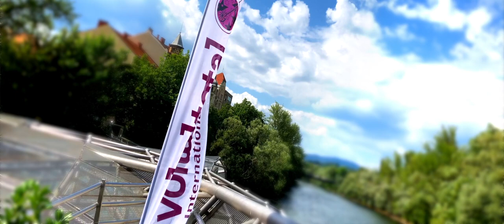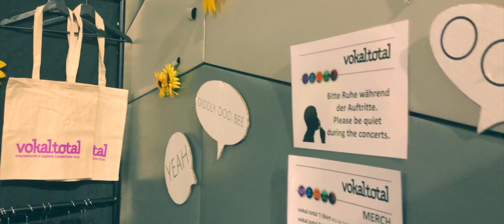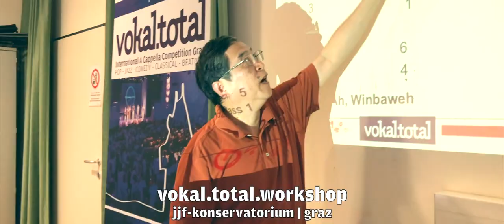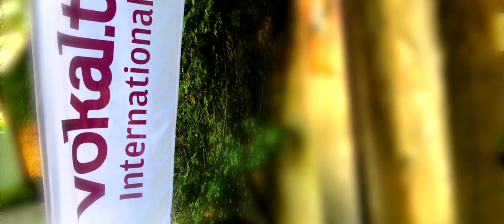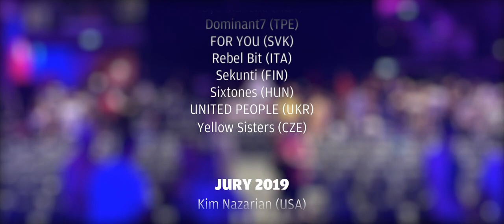vokal.total 2019 - THE MOVIE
We had an amazing time at vokal.total this year in Graz. If you've never been here, next year it is your turn! Because it is our 20th Birthday! OMG! It will be a blast!

See you there July 21st thru 25th 2020 :D